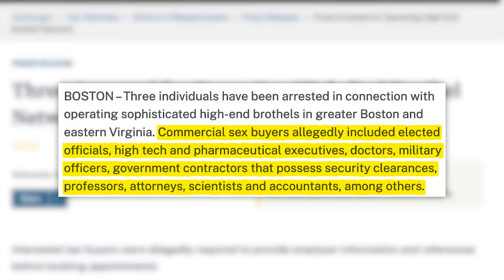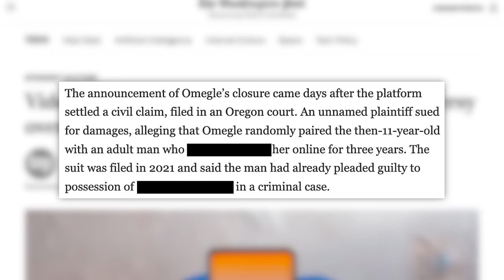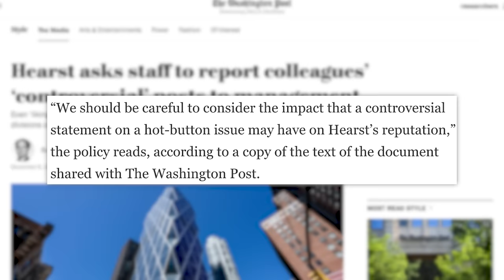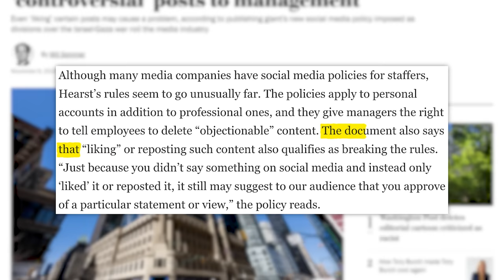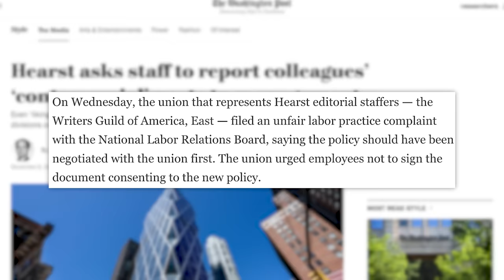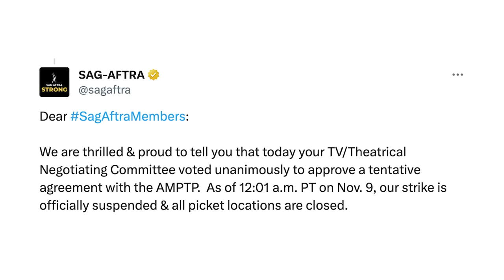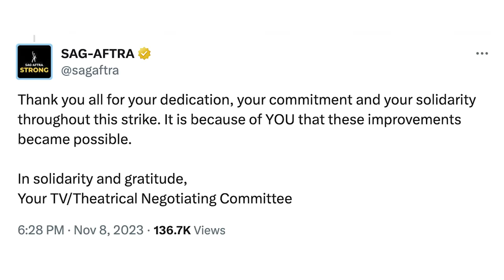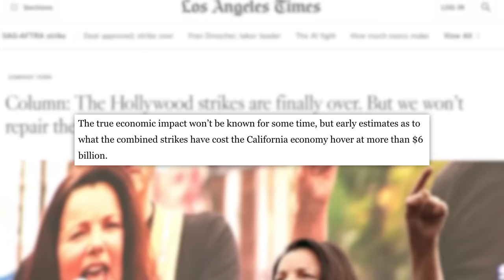Secret Sex Ring Busted, Omegle is Dead, Hearst Wants Employees To Report Each Other for “Bad Tweets”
and enter DEFRANCO at checkout to get 100 free blades with your purchase. (Note: you must add both the 100-blade pack and the razor for the discount to apply.)
✩ TODAY’S STORIES ✩
0:00 - Feds Bust Ring Catering to Politicians, Tech Execs, and Other Powerful People
1:56 - After 14 Years, Omegle Shuts Down Amid Controversy
2:56 - Hearst Magazines Threatens to Fire Staff that Post or Like Controversial Content
6:15 - SAG and Studios Agree to a Deal to End Historic Strike
8:29 - Sponsored by Henson Shaving
9:45 - Power Grid Unprepared For Harsh Winter Conditions
12:10 - Israel Agrees to Brief Ceasefire in Northern Gaza
14:37 - Mississippi Police Kept Truth From Mother Who Reported Son Missing For Months
18:41 - Sponsored by Incogni
19:34 - Debris, Pollution Pile Up on Moon and in Space With No One to Clean It
25:44 - Your Thoughts on Yesterday’s Show